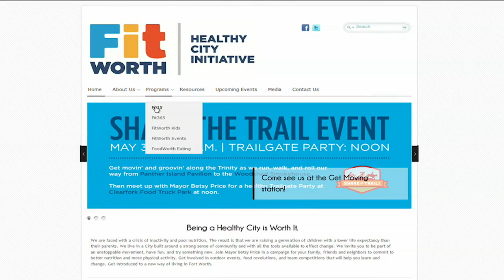It's Your Fort Worth: Fit Worth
Guests Julie Wilson from the Fort Worth Blue Zones Project and FitWorth's Leslie Casey join Mayor Betsy Price in an action-packed episode of "It's Your Fort Worth." In the first segment, the three fitness gurus jog on ellipticals while they discuss healthy activity in Fort Worth. After working up a strong appetite, they move over to the cutting board to prepare deliciously nutritious drinks and talk about the future of healthy eating in Cowtown. Be sure to keep your eye out for Mayor Price on the blender bike!